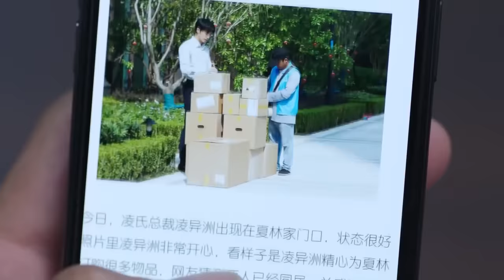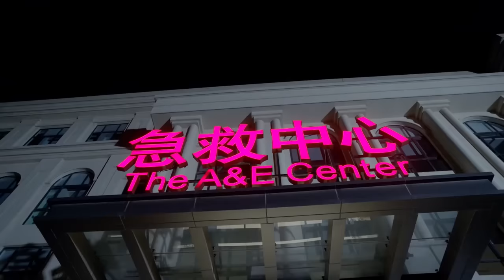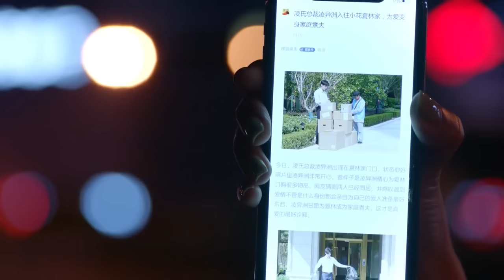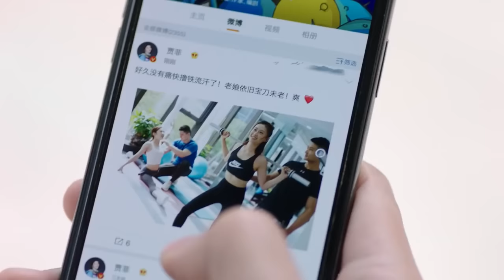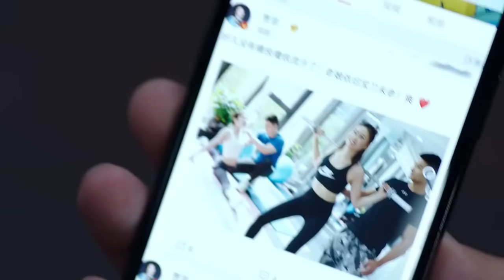MULTISUB《霸道总裁爱上我》07：港东首富因绯闻与十八线女艺人契约结婚，两人开启浪漫同居生活，这份不期而遇到底是命中注定还是蓄谋已久？（《斛珠夫人》《警察荣耀》徐开骋）❤️华语甜剧社